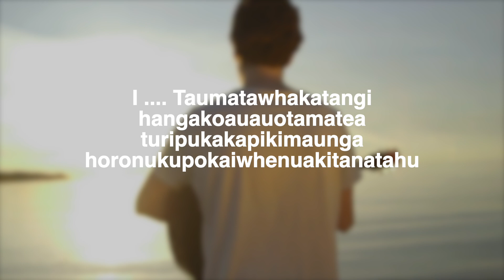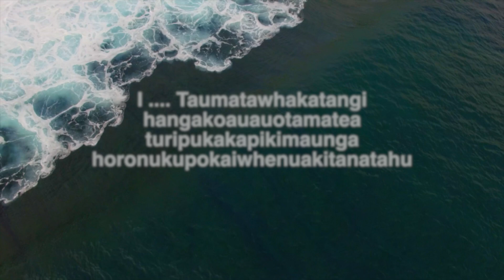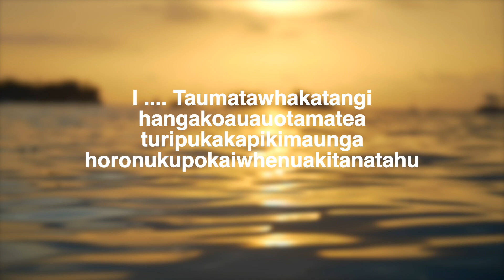2nd I ... Taumatawhakatangi­hangakoauauotamatea­turipukakapikimaunga­horonukupokaiwhen­uakitanatahu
2nd version of the song: I Taumatawhakatangi­hangakoauauotamatea­turipukakapikimaunga­horonukupokaiwhen­uakitanatahu
Inspired on the longest named city of the world in NewZealand
The name Taumata­whakatangihanga­koauau­o­tamatea­turi­pukaka­piki­maunga­horo­nuku­pokai­whenua­ki­tana­tahu translates roughly as "The summit where Tamatea, the man with the big knees, the slider, climber of mountains, the land-swallower who travelled about, played his kōauau (flute) to his loved one